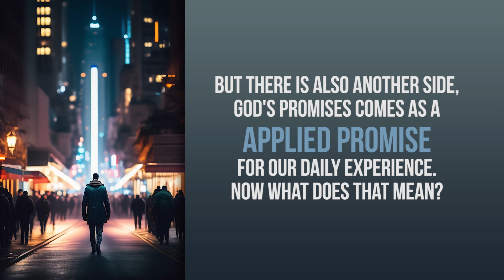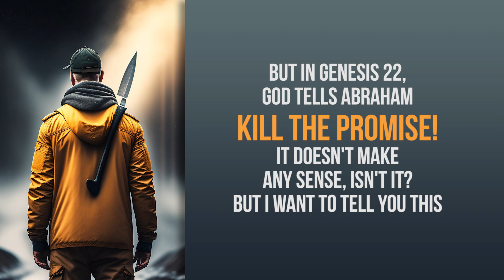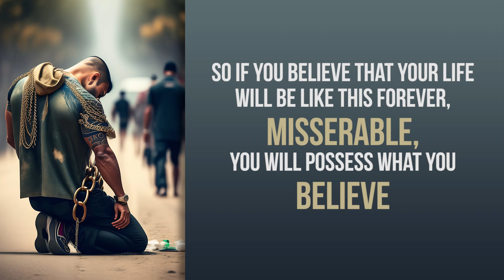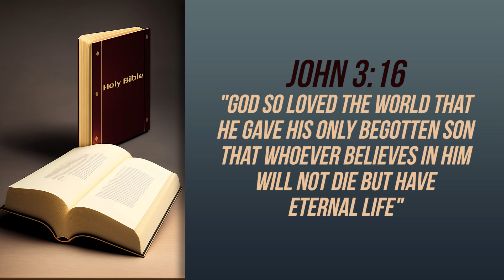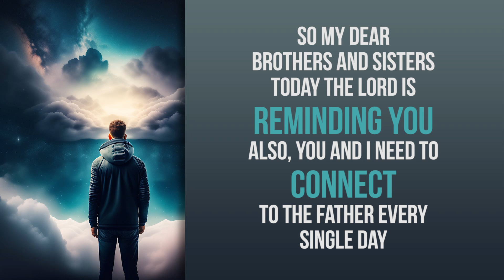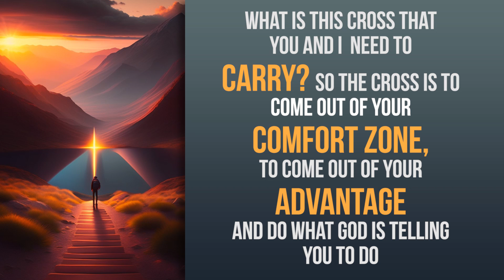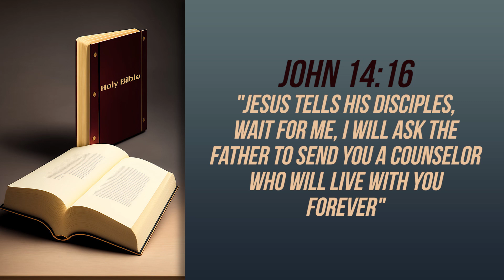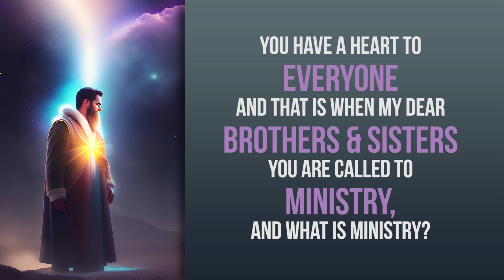SUMMARY | 28th June 2023 | 10 Rememberings | CRL Sri Lanka | English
A summary of 28th June 2023, CRL Wednesday English Prayer Meeting.  The 10 Remembrance is a simple spirit-inspired prayer method, used by the Risen Lord Community to grow deeper in our journey with Christ and prayer life.